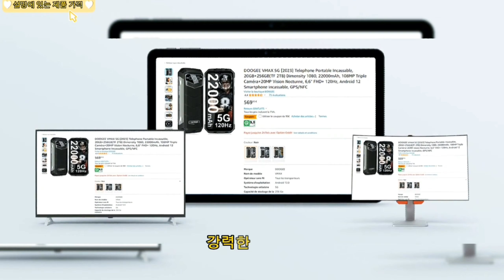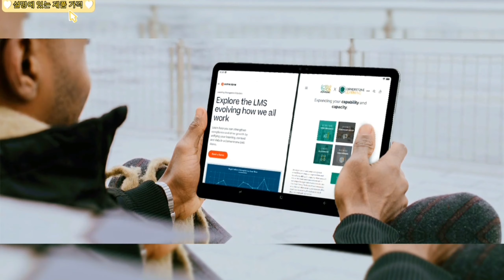Doogee T30 Pro 리뷰 Netflix를 지원하는 저렴한 듀얼 SIM Android 13 태블릿!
여기에서 구매하세요

DOOGEE T30 Pro 태블릿은 최첨단 기술과 세련된 디자인을 결합하여 업무, 엔터테인먼트 등을 위한 프리미엄 경험을 제공하는 강력하고 다재다능한 장치입니다. 이번 리뷰에서는 DOOGEE T30 Pro의 기능을 자세히 살펴보고 생산성과 엔터테인먼트를 새로운 차원으로 끌어올릴 수 있는 방법을 살펴보겠습니다.